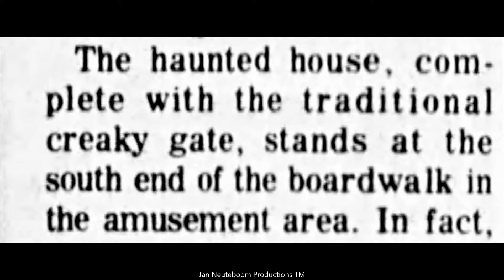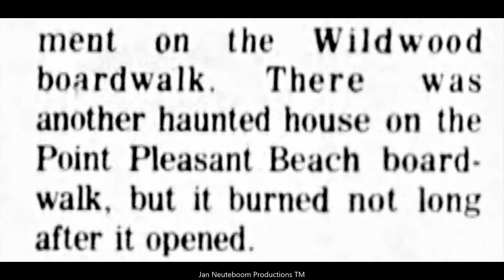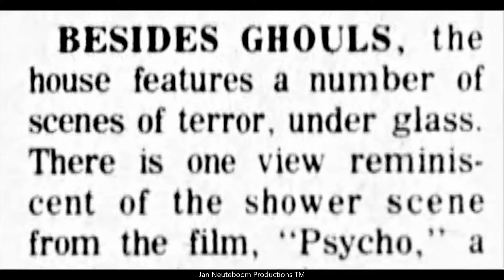Seaside Heights Boardwalk 1975. The Haunted House. Photographs And Story.